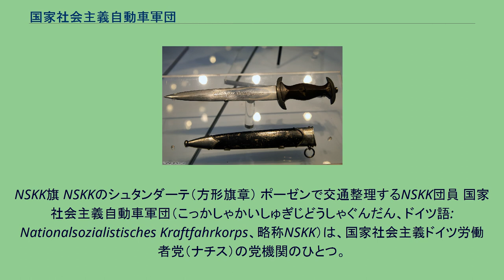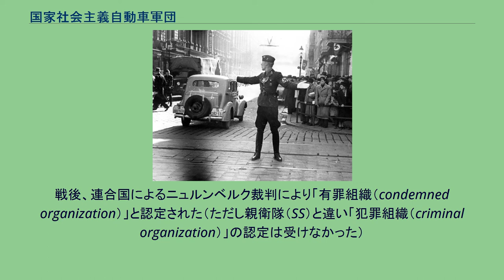国家社会主義自動車軍団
NSKK旗 NSKKのシュタンダーテ（方形旗章） ポーゼンで交通整理するNSKK団員 国家社会主義自動車軍団（こっかしゃかいしゅぎじどうしゃぐんだん、ドイツ語: Nationalsozialistisches Kraftfahrkorps、略称NSKK）は、国家社会主義ドイツ労働者党（ナチス）の党機関のひとつ。
ナチス自動車隊、ナチ自動車運転者団とも。
1930年に突撃隊（SA）内部に結成された「Nationalsozialistisches Automobilkorps、略称NSAK」が1931年に「Nationalsozialistisches Kraftfahrkorps、略称NSKK」に発展改組されて誕生した。
ドイツ語の「Automobil」は日本語では「自動車」、「Kraftfahr」は「自動車（Kraftfahrzeug）によって走行・移動すること」を意味するが、後者の「Kraftfahrzeug」にはオートバイをも含めた「発動機付き車輌」の総称というニュアンスがあり、より範囲が広い単語である。
1934年には団員数が1万人を超え、さらに突撃隊が長いナイフの夜事件で衰退したことで、国家社会主義自動車軍団の突撃隊からの独立が認められた。
この組織の主要な任務は団員になった者に自動車やオートバイの運転技術やメンテナンス技術を教えることであった。
ドイツ各地の道路沿いにある自動車運転者の援助をする機関でもあった。
当時のドイツでは運転技術を持つ者は大変貴重であった。
入団に際して運転免許あるいは何らかの自動車の知識が必要となることはなかった。
ただしナチ党の組織であるので人種主義に基づく審査は存在し、アーリア人種であると認められなければ入団はできなかった。
第二次世界大戦開戦後は団員の多数がドイツ国防軍の兵站部隊に回された。
彼らは兵站の自動車化に貢献した（しかし全体的にはドイツ軍の兵站は馬に頼るところがほとんどであった）。
国家社会主義自動車軍団には突撃隊や親衛隊とほぼ同様の階級が存在しており、軍団のトップは軍団指導者（Korpsführer）という階級であった。
1934年から1942年に死去するまでアドルフ・ヒューンラインが軍団指導者の地位にあった。
ヒューンラインの死後はエルヴィン・クラウス（de:Erwin Kraus）が軍団指導者となった。
戦後、連合国によるニュルンベルク裁判により「有罪組織（condemned organization）」と認定された（ただし親衛隊（SS）と違い「犯罪組織（criminal organization）」の認定は受けなかった）